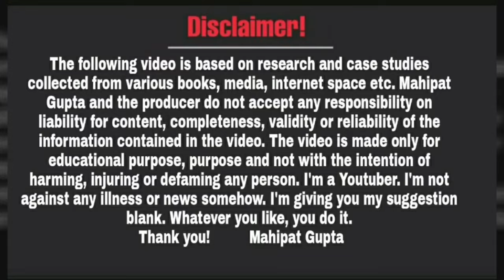फरवरी के आधे दिन पूरे होने पहले आपकी मांगे पूरी Chandra Shekhar Azad bhimarmy | Smarak Samiti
Video Date~23/01/24, Approx Time ~03:15pm To 23/01/2024 , Time~03:40pm( Tuesday )
Edit Date~23/01/2024,Approx Time ~03:15pm ( Video Date )

दोस्तों नमस्कार,

धन्यवाद!

Educational
Regards
Mahipat Gupta